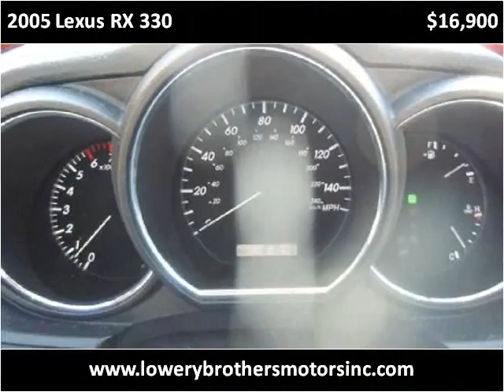2005 Lexus RX 330 Used Cars Boaz AL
This 2005 Lexus RX 330 is available from Lowery Brothers Motors.